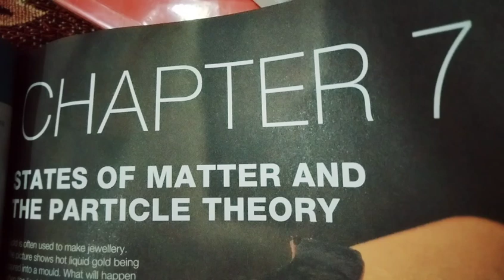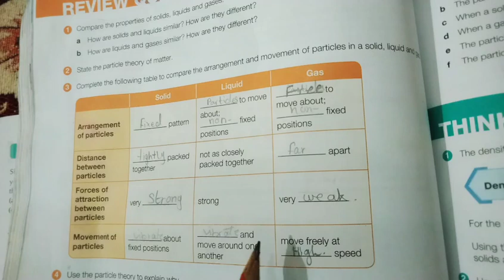particles (arrangement n movement)